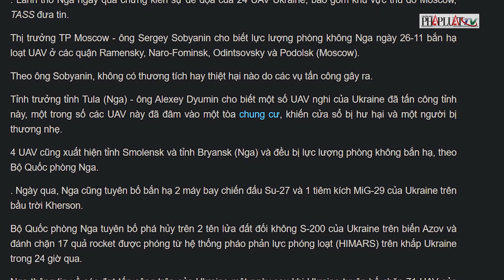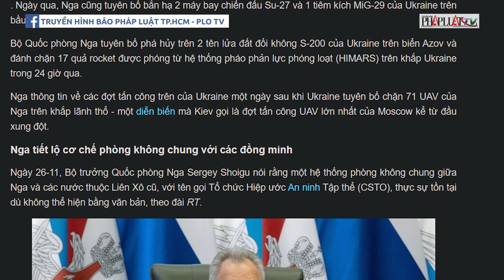Ukraine phóng lượng UAV khủng trên khắp các mặt trận - PLO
Chiến sự Nga-Ukraine ngày qua nóng với cuộc chiến UAV khủng khắp các mặt trận từ hai bên; Ukraine tuyên bố loại gần 50 binh sĩ Nga ở phía nam, tăng cường hỏa lực ở phía bắc; Nga tiết lộ cơ chế phòng không chung với các đồng minh.